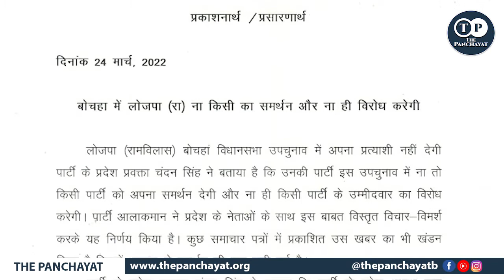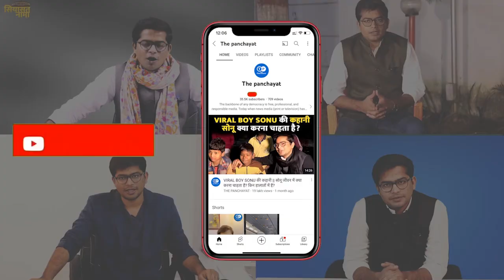LJP ने पत्र जारी कर किया ऐलान, Bochahan उपचुनाव में किसी पार्टी का समर्थन नहीं करेगी